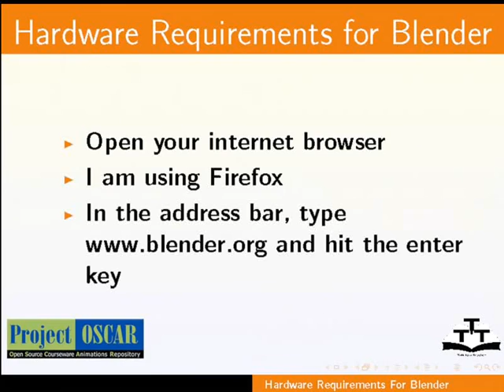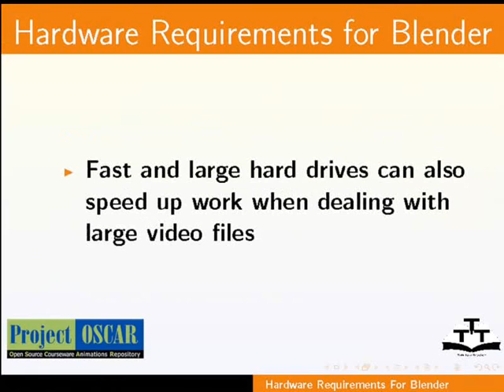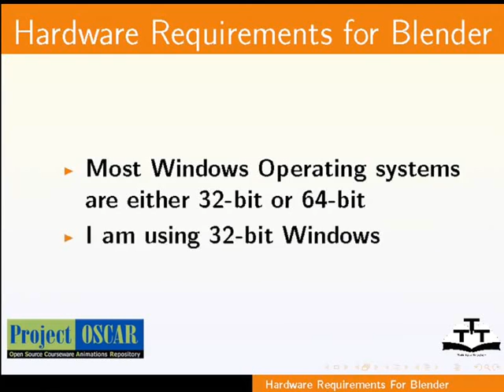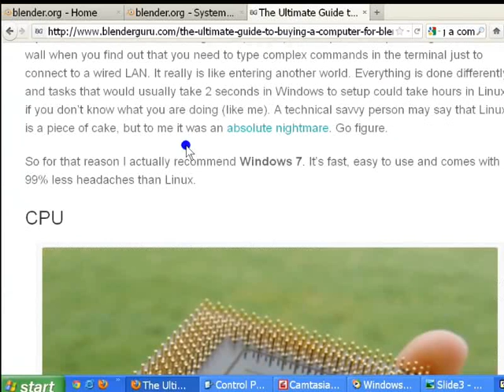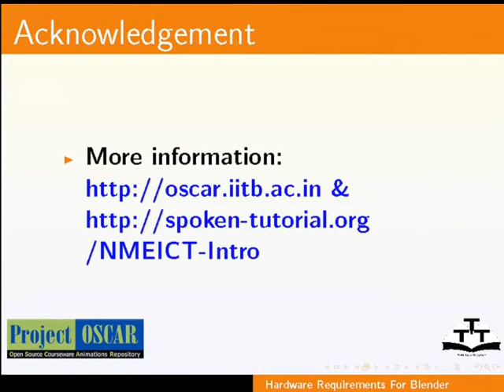Hardware requirement to install Blender - Nepali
ब्लेंडर को हार्डवेयर आवश्यकता ब्लेंडर चलाउन आवश्यक हार्डवेयरहरु सुचिकृत गर्ने तपाइलाई ब्लेंडर को छोटो जानकारी दिन्छ ब्लेंडर को लागि उपयुक्त कम्प्युटर बनाउन निर्देशन दिने लिंक पनि दिन्छ